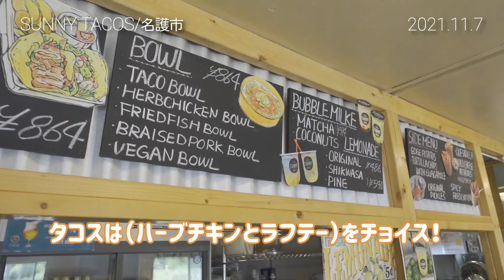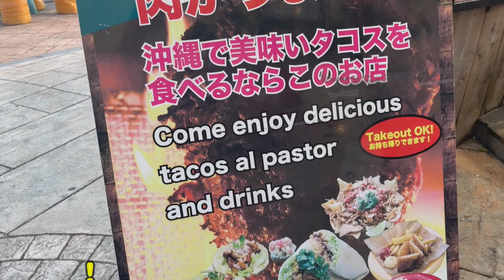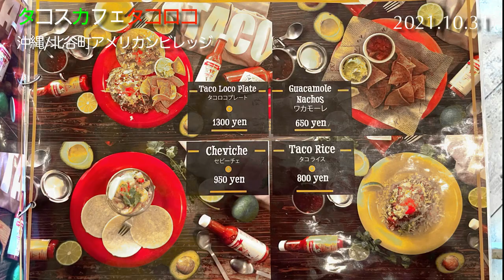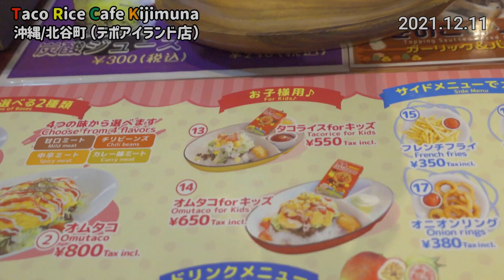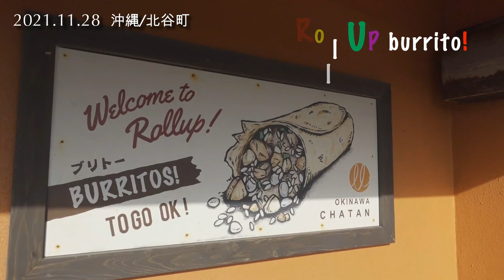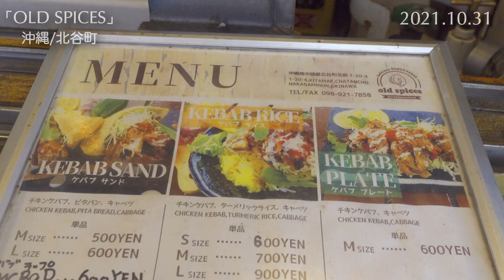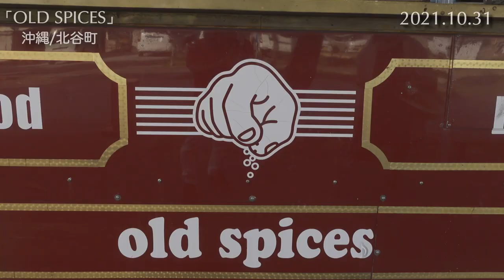【沖縄観光グルメ】絶対おススメ「沖縄タコス10選（PART2）」美味しいフォトジェニック人気店特集（保存版 2022年）Tacos Trip In Okinawa【沖縄旅行】【沖縄カフェ】【Vlog】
【沖縄タコス】沖縄旅行に行く人必見！【保存版 2022年】現地からご紹介する大人気のグルメ情報★今回の（後編 PART2）でも、オススメの本場メキシカンタコスから沖縄で進化した（タコス＆タコライス）専門店や（ブリトー＆ケバブ）専門店など、フォトジェニックでお洒落なカフェ風のおすすめ人気店特集をお届けします🌮🌯🥙　 SUMMY TACOS ｜ タコスカフェ(タコロコ) ｜タコライスcafe きじむなぁ｜ Rollup Burrito ｜ KEBAB STAND「OLD SPICES」

＊以前に投稿した動画を再編集しています。
＊各店の営業時間や休日についてはお店のホームページやお電話でご確認ください。

🏝沖縄旅行の際は、ぜひ訪れてみてくださいね♪
少しでも楽しい沖縄旅行や日帰りドライブの参考になれば嬉しいです🚗

今回は、夫婦2人で巡った【後編フォトジェニックな人気店特集（PART2）】をVlogでご紹介します(^^) ~Vol.48~

【チャプター】
00:00  オープニング
00:26   SUMMY TACOS（サニータコス）
02:34   タコスカフェ(タコロコ)
04:36   Taco Rice Cafe Kijimuna （タコライスcafe きじむなぁ）
06:36   Rollup Burrito（ロールアップブリトー）
08:40   KEBAB STAND「OLD SPICES」（オールドスパイス)
（タコス）通販サイト
🌮タコスキット フラワートルティーヤ (オールドエルパソ)
🌮 タコシーズニング×2個 (オールドエルパソ)
🌮 タコソース ミディアム (オールドエルパソ)
🌮 トルティーヤ ナチップス (オールドエルパソ)  185G
🌯 ライス沖縄限定 タコスミート タコライス 2人前(沖縄ホーメル)
⭐️【 SUNNY TACOS（サニータコス）】
住所：沖縄県名護市字旭川147番地
営業：10時〜18時
※天候不良により営業休止の場合あり。
⭐️【タコスカフェ タコロコ】
住所：沖縄県中頭郡北谷町美浜9-2 アメリカンビレッジB棟2F
営業：12時～20時
        （土・日は11時オープン）
        （年中無休）
※「タコライスcafe きじむなぁ」と姉妹店。
⭐️ Taco Rice Cafe Kijimuna
（タコライスcafe きじむなぁ／デポアイランド店）
住所：沖縄県中頭郡北谷町字美浜9-1
（デポアイランドビルC棟2F）
営業：10時30分～24時
定休：無休
駐車場：あり
⭐️ 【Rollup Burrito（ロールアップブリトー）】
住所：沖縄県中頭郡北谷町宮城2-198（アメリカンビレッジ周辺）
営業：9時～21時
定休：なし
⭐️【KEBAB STAND OLD SPICES】
オールドスパイス （ハンビー北谷店）
住所：沖縄県中頭郡北谷町北前1-20-4 （アメリカンビレッジ周辺）
営業：11時〜20時
※移動販売もやっているそうです

少しでも、沖縄旅行や沖縄そば巡りの参考になれば嬉しいです(^^)

※今回も私たちが個人で飲食したときに取材したものです間違っていたら申し訳有りません。
正確な情報は店舗までお問合せください。
※営業時間は異なる場合があります。
※金額やメニューなどは訪問時のものです。
【Oki Doki BURARIチャンネル 】
このチャンネルでは沖縄の癒しをテーマに沖縄在住の夫婦2人が巡った「沖縄旅行や観光、リゾートスポット、美味しい沖縄グルメ」を紹介するチャンネルです。カフェ・沖縄そば巡りのみならず、南国沖縄の風景も織り交ぜてVlogにしています。沖縄旅行や日帰り旅の参考動画としてお楽しみください。現地沖縄の地元民がご紹介するチャンネルです。
↓沖縄の海の見える絶景カフェ百名伽藍。峰そばも配信しました〜↓↓